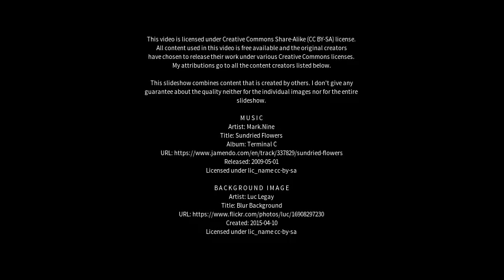Best places to visit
Best places to visit - Villa General Belgrano (Argentina) Best places to visit - Slideshows from all over the world - City trips, nature pictures, etc.